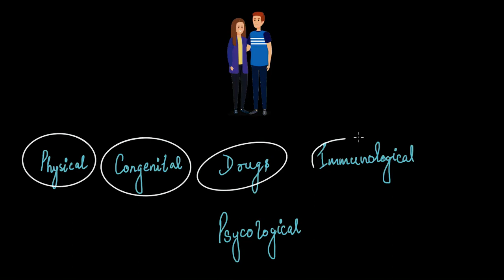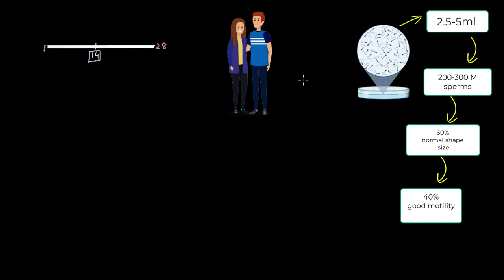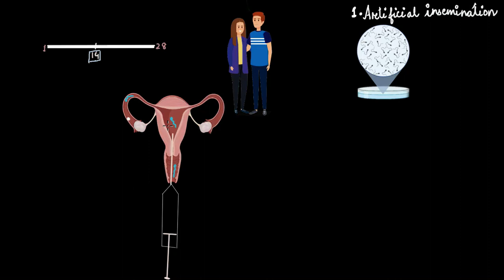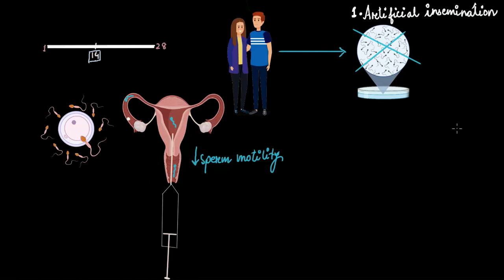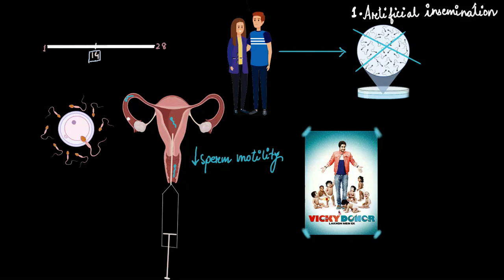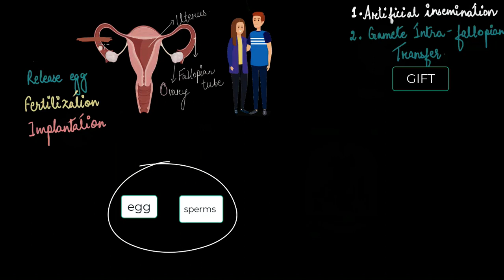Artificial insemination and GIFT | Reproductive health | Biology | Khan Academy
In this video, let's look at how science fights infertility for couples wanting to be a parent!
 We will focus on two special techniques in this video - artificial insemination and gamete intra-fallopian transfer.

00:00 - Intro
01:35 -Ovulation
02:45 -Sperm count
03:50 -Artificial insemination
05:50 - Sperm donation
08:10 - Pregnancy
09:30 - Gamete intrafallopian transfer, GIFT

To get you fully ready for your exam and help you fall in love with Biology, find the complete bank of exercises and videos for Class 12 Biology

Created by Khadijatul Qubra